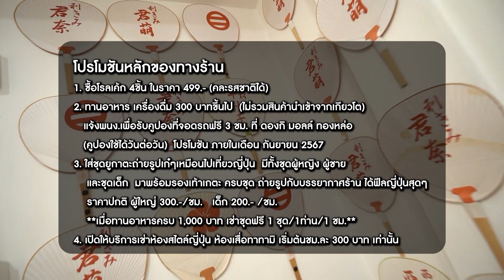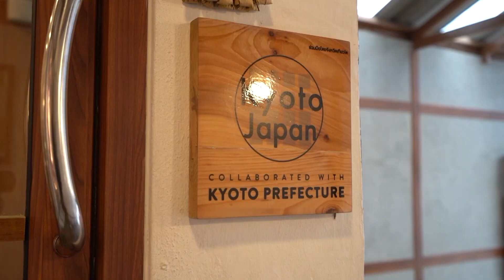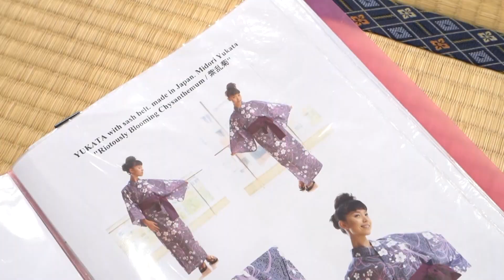พ่อลูกปั่นโปร | Hannari Cafe de Kyoto | แลนมาร์คแห่งใหม่ที่คุณต้องไปลองสักครั้ง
📢 โปรโมชั่นจาก 𝐇𝐚𝐧𝐧𝐚𝐫𝐢 𝐂𝐚𝐟𝐞 𝐝𝐞 𝐤𝐲𝐨𝐭𝐨
⚡️ โปรโมชั่นสำหรับแฟนรายการเมื่อมาอิ่มอร่อยที่ร้าน แจ้งว่ามาจากรายการกินเที่ยวอะราวเดอะเวิล์ด เมื่อทานครบ 𝟯𝟬𝟬 บาท รับทันที ส่วนลด 𝟭𝟬% เฉพาะค่าอาหารและเครื่องดื่ม (ยกเว้นเครื่องดื่มแอลกอฮอล์ และสินค้านำเข้าจากเกียวโต)ครับ และ มีชุดยูกาตะให้ใส่ถ่ายรูปสวย ๆ ในร้านฟรีไปเลย 𝟭 ชุด  ใน 𝟭 ชม. ตั้งแต่วันนี้ - 𝟯𝟭 ตุลาคม 𝟮𝟱𝟲𝟳 ⚡️

⚡️ โปรโมชั่นหลักของร้าน ⚡️
- ซื้อโรลเค้ก 𝟰 ชิ้น ในราคา 𝟰𝟵𝟵.- (คละรสชาติได้)
- ทานอาหาร เครื่องดื่ม 𝟯𝟬𝟬 บาทขึ้นไป  (ไม่รวมสินค้านำเข้าจากเกียวโต) แจ้งพนง. เพื่อรับคูปองที่จอดรถฟรี 𝟯 ชม. ที่ ดองกิ มอลล์ ทองหล่อ (คูปองใช้ได้วันต่อวัน) โปรโมชั่นภายในเดือน กันยายน 𝟮𝟱𝟲𝟳
- ใส่ชุดยูกาตะถ่ายรูปเก๋ๆเหมือนไปเที่ยวญี่ปุ่น มีทั้งชุดผู้หญิง ผู้ชาย และชุดเด็ก มาพร้อมรองเท้าเกตะ ครบชุด ถ่ายรูปกับบรรยากาศร้าน ได้ฟีลญี่ปุ่นสุดๆ ราคาปกติ ผู้ใหญ่ 𝟯𝟬𝟬.-/ ชม เด็ก 𝟮𝟬𝟬.- / ชม **เมื่อทานอาหารครบ 𝟭,𝟬𝟬𝟬 บาท เช่าชุดฟรี 𝟭 ชุด/ 𝟭 ท่าน/ 𝟭 ชม.**
- เปิดให้บริการเช่าห้องสไตล์ญี่ปุ่น ห้องเสื่อทาทามิ เริ่มต้นที่ ชม.ละ 𝟯𝟬𝟬 บาท เท่านั้น!!

𝐇𝐚𝐧𝐧𝐚𝐫𝐢 𝐂𝐚𝐟𝐞 𝐝𝐞 𝐤𝐲𝐨𝐭𝐨  คาเฟ่ที่ถ่ายทอดเรื่องราววัฒนธรรมและเสน่ห์เมืองเกียวโต 🇯🇵 ได้รับความร่วมมือจากเกียวโตอย่างเป็นทางการที่จะนำเสนอวัฒนธรรม อาหารและสินค้านำเข้าจากญี่ปุ่นโดยตรง ซึ่งชื่อร้านก็มาจากภาษาญี่ปุ่น แปลว่า ความงดงาม อ่อนโยน ✨ เป็นคำที่แสดงถึงความเป็นเกียวโตได้อย่างดี ไม่ว่าจะเป็นชื่อร้าน การตกแต่ง เครื่องดื่มต่าง ๆ ถูกรวมเข้าด้วยกันกลายเป็นสถานที่ที่สวยแบบต้นฉบับที่คุณต้องชอบ 💖และเมนูแนะนำของที่นี่จะมีอะไรบ้าง ไปดูกันเลยย

🌿 Uji Matcha Latte - มัทฉะเข้มข้นเน้น ๆ จากเมืองอุจิ ผสมนมชั้นดี รสชาติละมุน หอมหวานกำลังดี เหล่าสาวกชาเขียวต้องห้ามพลาดนะคร้าบบบบ

🍰 Uji Matcha Roll cake - โรลเค้กมัทฉะสูตรของเชฟชาวญี่ปุ่น เนื้อเค้กที่เบานุ่ม ครีมเนียนละมุน กับมัทฉะเข้มข้น ที่หอมและทานง่าย และยังมีอีก 3 รสชาติให้คุณเลือก เมนูเบา ๆ อร่อยง่าย ๆ ที่คุณต้องมาลิ้มลองนะครับบบ

🥪 แซนวิชไข่ (Tamago sando) - แซนวิชปริมาณจุใจ ที่สอดไส้ด้วยไข่ม้วนนุ่มฟู พอดีคำ เสิร์ฟพร้อมผักสลัดกับเฟรนช์ฟรายส์ จบครบอร่อยทั้งอาหารและเครื่องเคียงไปเลยยยย

🍝 สปาเก็ตตี้ไข่ปลาเมนไทโกะ ซอสมาโย (Mentai Mayo Spaghetti) - สปาเก็ตตี้สไตล์ญี่ปุ่นที่ผสมผสานระหว่างรสชาติที่เข้มข้นของไข่ปลาเมนไทโกะกับรสชาติกลมกล่อมของมายองเนส พร้อมกับรสชาติของคัตสึโอะดาชิ  เป็นซอสปรุงรสที่ทำจากปลาคัตสึโอะ ที่ไม่ว่าใครก็ต้องติดใจ

🌿 วาราบิโมจิ พร้อมเซ็ตชาโฮจิฉะ (Mochi (Kyo Warabimochi) and Hojicha Tea Set) - เป็นขนมญี่ปุ่นแบบดั้งเดิม ที่ทำมาจากผงวาราบิ มีรสสัมผัสนุ่มและละลายในปาก ทานคู่กับผงคินาโกะและน้ำตาลคุโรมิตสุ เสิร์ฟพร้อมเซ็ตชาร้อนโฮจิฉะ เป็นชาเขียวคั่วที่มีความหอมลึก ขมน้อย แต่เข้มข้นถึงใจ เซ็ตดี ๆ แบบนี้ไม่ลองไม่ได้แล้ว

นอกจากนี้ยังมีเมนูที่ต้องลอง อย่างเมนู
🍮 พุดดิ้งสไตล์คาเฟ่ญี่ปุ่น (Kissaten Pudding)
🍫 Redvelvet Chocolate
🍲 คัตสึด้ง
และเมนูอีกมากมายให้ได้ลิ้มลองความอร่อย อย่าพลาดกันเลยนะครับบบ

🕣 : เปิดให้บริการทุกวัน 10:30 -​ 21:00 น. (L/O 20:30)